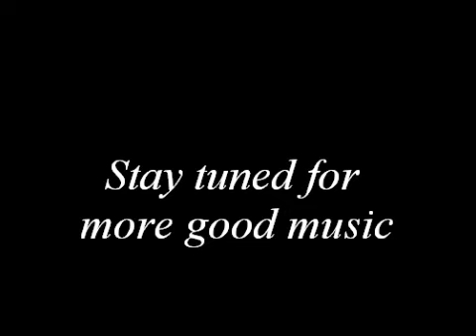Cory Lavel - Work That (Prod. by Capo Decina)